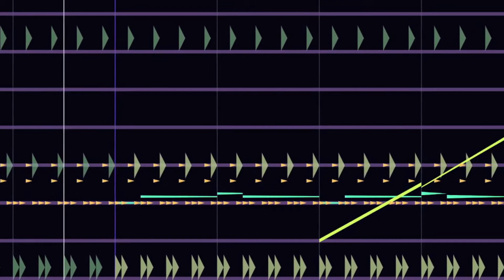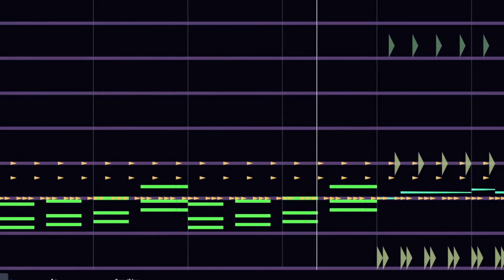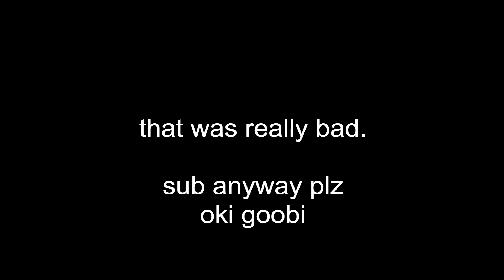i made a song with JummBox. (lol)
you can also find all my other better songs on my soundcloud.